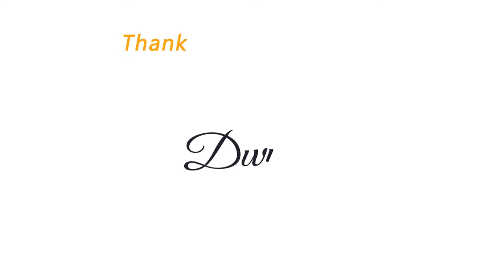Chicken Bread Patties Recipe – Urdu Hindi – Ramzan Special – By Divine Cooking & Baking